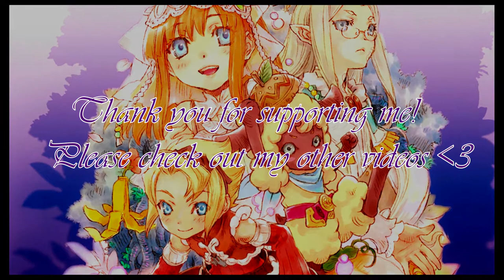Happiness - Rune Factory 3【Tsurin】Cover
Although the song is way too low for my voice, I really wanted to cover this for a while. Since it is a real childhood game for me. Sadly here was no karaoke/instrumental version of it (and knowning me being lazy with figuring it out on my own without music sheet) it took me a while to take time for it.

Lyrics:

Fly higher and higher
Let wings of love come flying over me
But my heart is calling out...
for you.

Although it's just another day
A day before tomorrow
I don't know why I took it for granted

Cry,
That I have come to realize,
Two hearts that were together, now they're apart
I wish I had the kind of power
To turn the time into back the time

Let wings of love come flying over you
Let me be the one to hold you close and give you happiness
Without you
There's nothing in this world to carry on
So I'm sending all my love
To you.

Disclaming everything except my voice and my piano instrumental